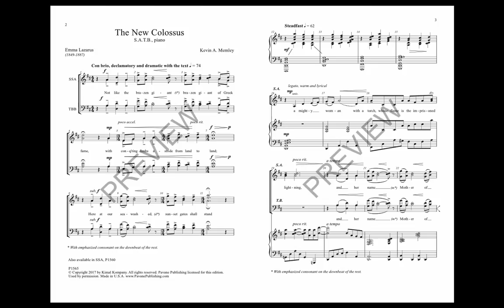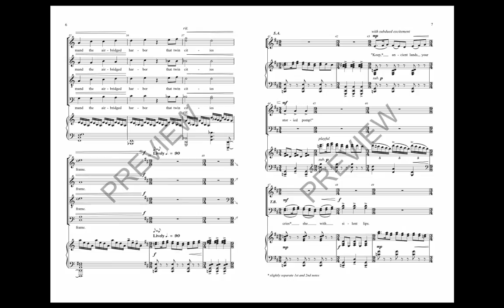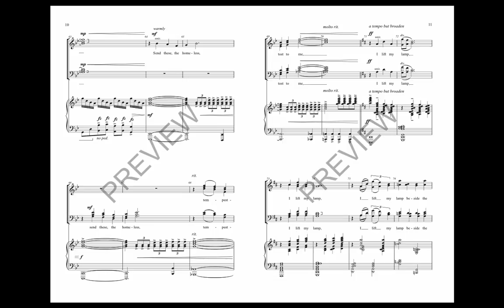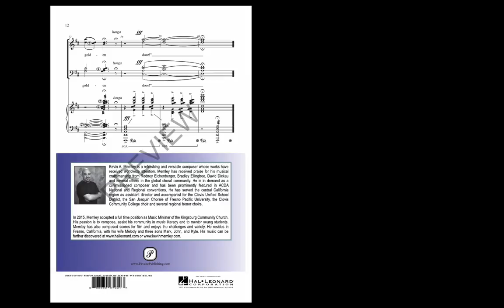The New Colossus (SATB Choir) - by Kevin A. Memley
Not often does a song so completely capture the spirit of a new world, but this one does with an exclamation point. Proud, expectant, hopeful, assuring, as full as the Statue of Liberty, this dynamic piece celebrates all these things with dignity and grace.Destined to be an American classic for high school and college treble choirs. Medium to Difficult.